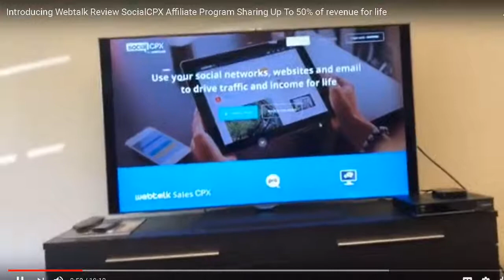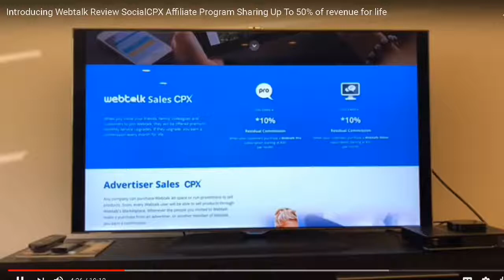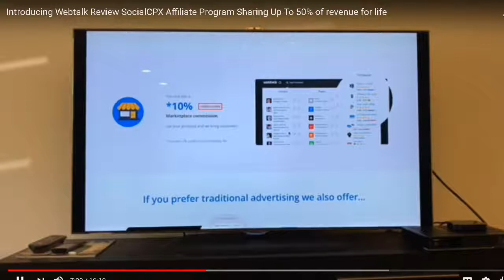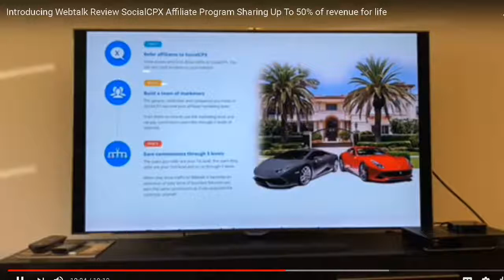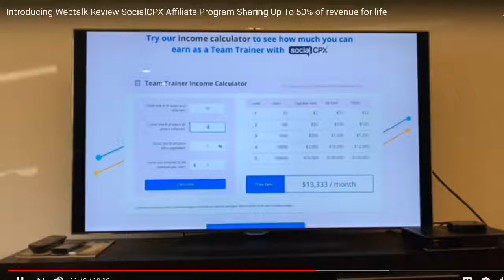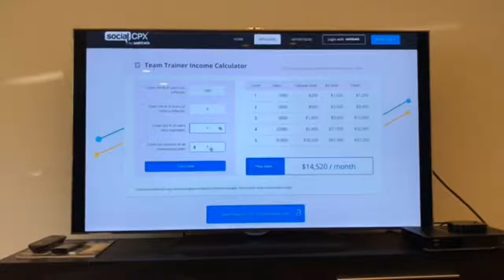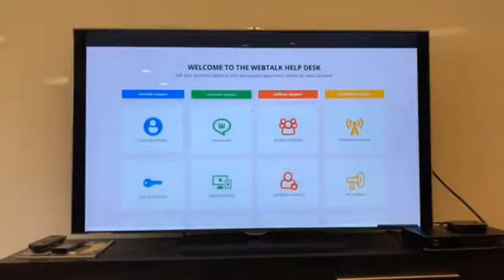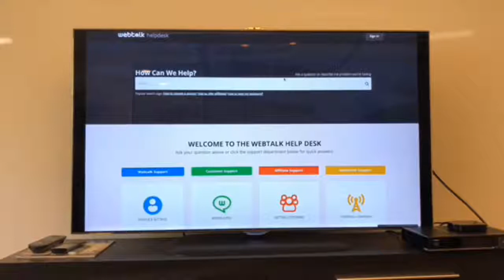WebTalk Presentation Opportunity of a Lifetime!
This is a video presentation about a new sociall media platform that is already in Beta now, but will be launching permanently soon.  I made a previous video introducing this social media platform.  It is called Webtalk.  Webtalk is going to be going viral very soon!  This is a social media platform that combines the best of Facebook, Linkedin, Pinterest, and Instagram.  This presentation video is by the CEO himself of Webtalk and he explains what this platform will do and that it will pay users and people who refer others to sign up.  His name is R.J. Garbowicz.  This is totally free to sign up and free to start making money on people that you refer.  He is offering to pay 50% commisions to the first one million users who start referring others to this program.  Actually I have never seen anything like this before!  This is the opportunity of a lifetime!  This is a way to start making money online without paying anything up front.  So far there are about 1/2 million users, so you still have a good chance to act upon this opportunity.  And the payments will go down through 5 levels deep below you.  How cool is that?

 But even after the first million users, Webtalk will still pay for referrals on your first line.  Plus there are several more ways of getting paid also.  They will pay you for getting others to advertise on their platform and much more.  I believe this is a win-win situation for anyone.  You should start now while you can be in the upper levels of this payment plan.  Please watch this video to the end to see the full presentation.

Other features include segmenting contacts by Acquaintance, Family or Friend. In addition there are sub categories to fine tune followers into groups.

Webtalk highlights

10% direct referral commission for life

Group & sub group contacts

The best free way to communicate and create success

Entrepreneur Friendly

Direct deposit once per month on the 28th

Leadership: RJ Garbowicz, Jeff Catherell, Andrew Peret, Basit Hussain, James Pews